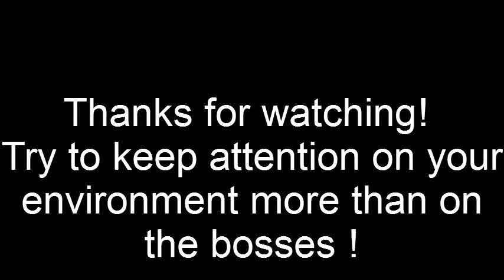Beautiful impressions of Ulduar and Dragon soul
See your world through my eyes... a universe so big that you can't even look on every detail.
Here are some nice pics and clips from the raid instances Ulduar and Dragon Soul.
Have fun while watching and keep attention to the environment more than to the bosses!

Btw: Sorry for the "bad" quality, but my Moviemaker didn't work... so i had to use another coding.